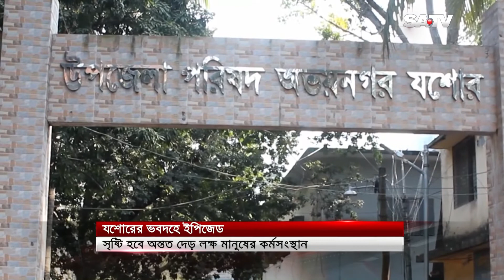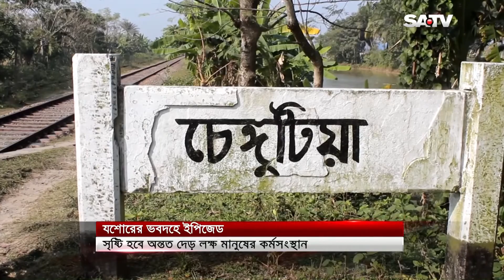যশোরের ভবদহ দুর্গত এলাকায় হবে রফতানি প্রক্রিয়াকরণ অঞ্চল ইপিজেড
SA TV Location:
Bangladesh